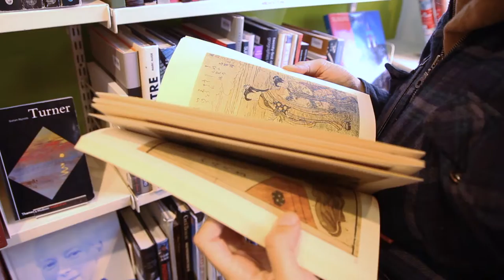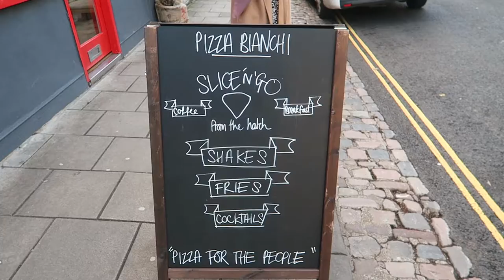Vlogmas - Day 8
We decided to participate in "Vlogmas" this year, meaning that we will be uploading a Vlog every day in December. I thought this would be a good way for me to launch my channel without overthinking it and it will help Paul to upload more consistently and practice video editing. We will alternate the channel each day but will create a playlist so you can watch them all in a sequence.

We took a day trip to Bristol to walk around the city and visit all our favourite shops that you can't find in Lithuania. Also had the most epic slices of pizza. It was a good day.